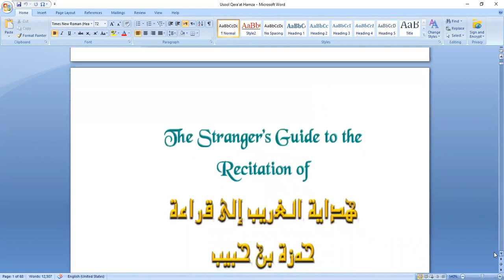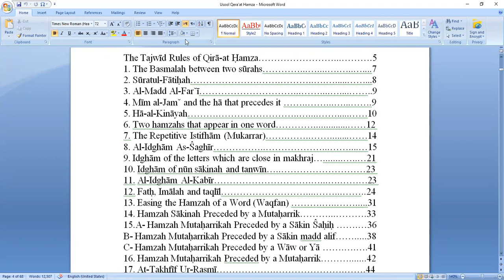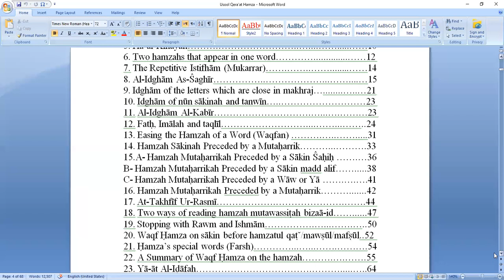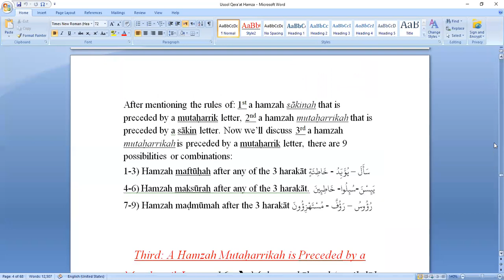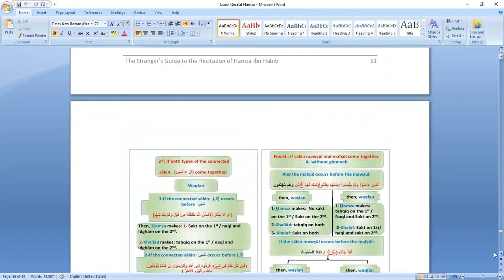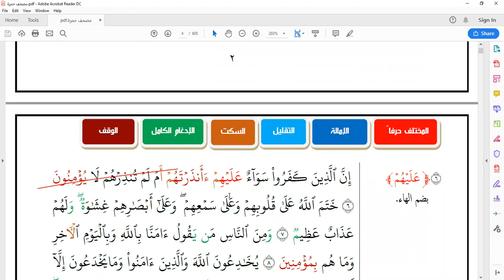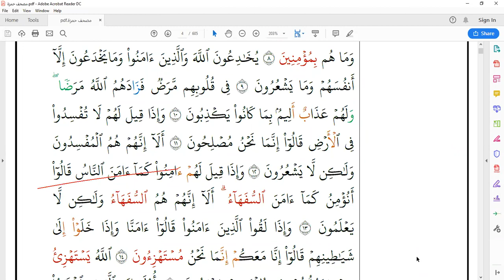learn and practice Qira'at Hamzah1 التدريب على قرائة حمزة